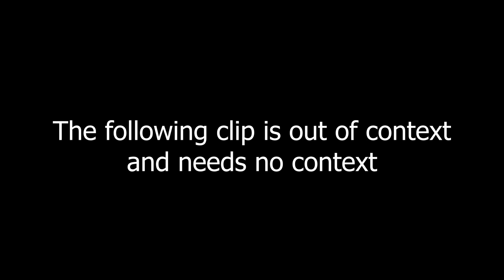The End of our WORLD! - Generation Zero Closed Beta Multiplayer!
Generation Zero Closed Beta Multiplayer Gameplay is displayed in this amazing episode of Generation Zero during the closed beta! Watch in awe as IcyCaress and IGP blasts Generation Zero out the park with awesome weapons, new robots and great tactical skill!

Experience an explosive game of cat and mouse set in a vast open world. In this re imagining of 1980’s Sweden, hostile machines have invaded the serene countryside, and you need to fight back while unravelling the mystery of what is really going on. By utilising battle tested guerrilla tactics, you’ll be able to lure, cripple, or destroy enemies in intense, creative sandbox skirmishes.

Have a nice day/night, and I'll catch you later.